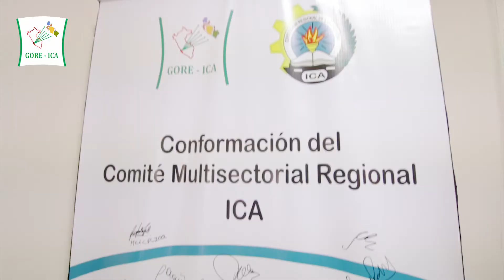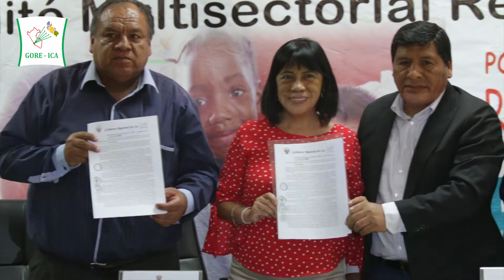AUTORIDADES GARANTIZAN BUEN INICIO DEL AÑO ESCOLAR 2020 TRAS FORMAR COMITÉ MULTISECTORIAL REGIONAL